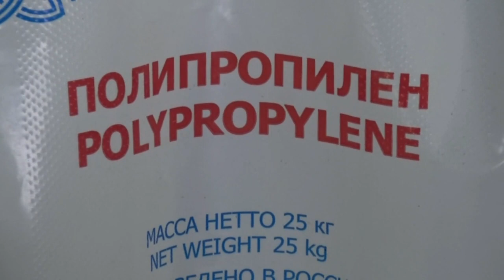Житель Твери задержан за продажу нелегального снюса и зубочисток с никотином